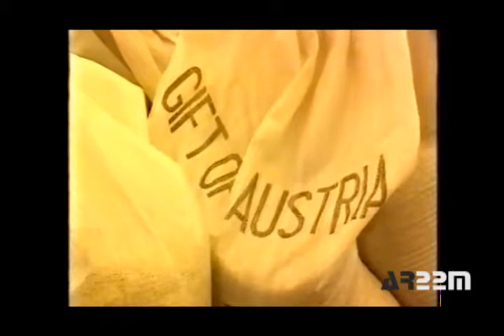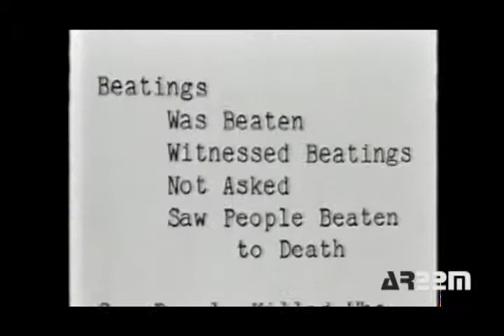Charities in Africa..what was their real motive? Part 3/4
Documentary showing work of charities in Africa(Ethiopia,Ghana,tanzania. )